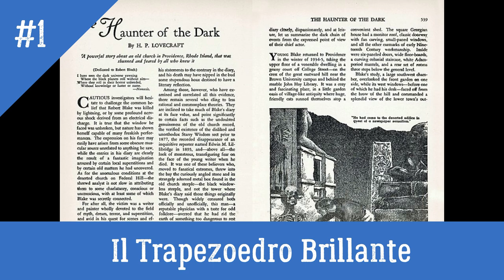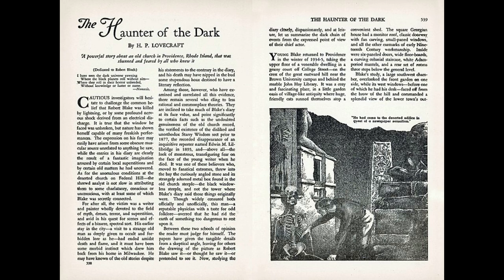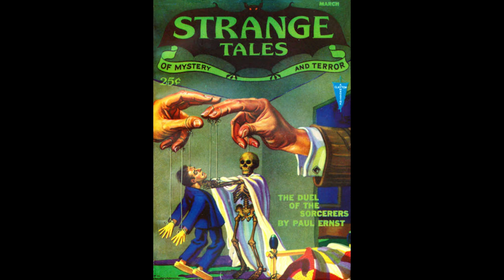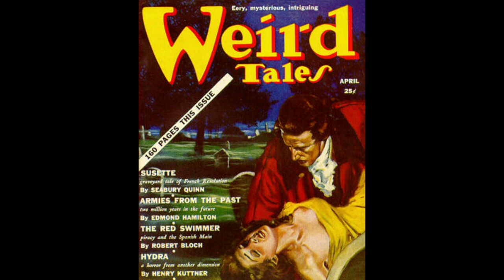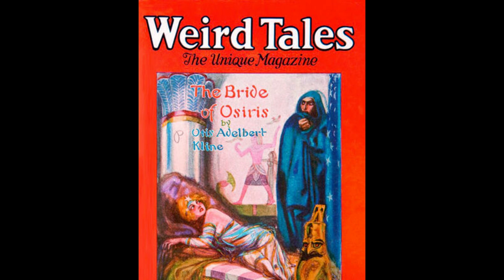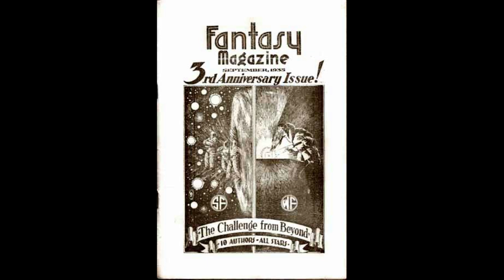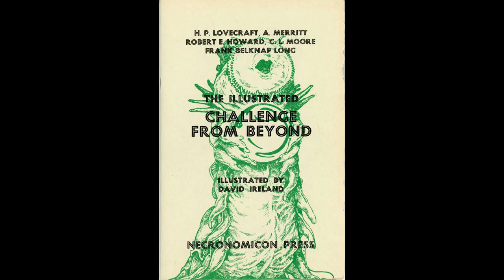I Miti di Cthulhu Origins #35: Il Trapezoedro Lucente e i Manufatti Misteriosi (Fantastomondico)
00:00 Introduzione
00:49 Il Trapezoedro Brillante
02:00 Lo Specchio
10:56 L'oggetto del prete malvagio
14:07 L'amuleto del cane
15:50 Il gioiello
18:48 Le bottiglie nere
21:36 Le bottiglie del Vecchio Terribile
23:46 I cubi scambia mente
27:20 La pergamena di Tyog
29:54 La chiave d'argento